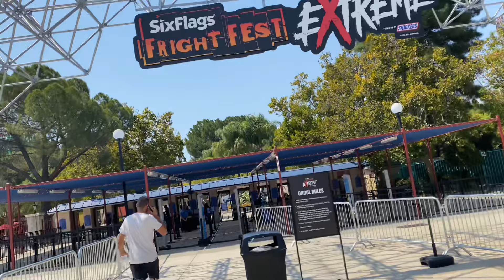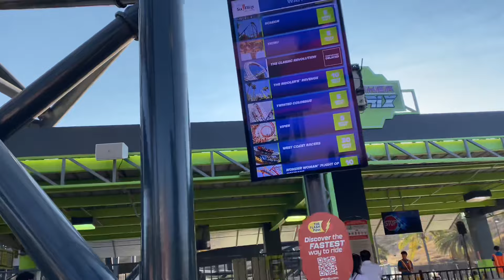FRIGHT FEST 2024 at Six Flags Magic Mountain - Night 2